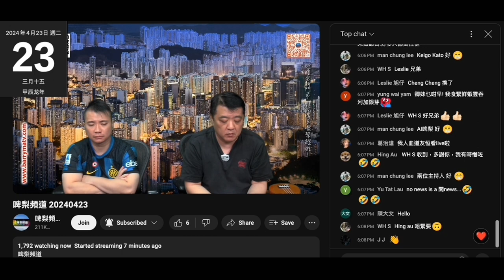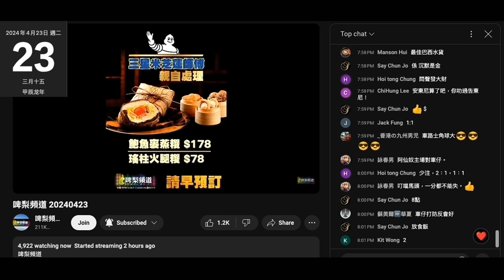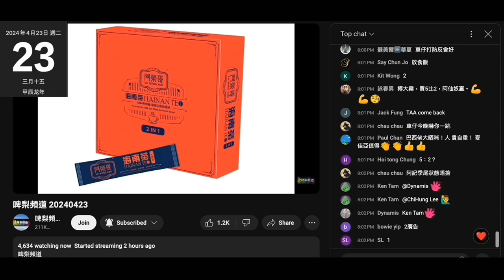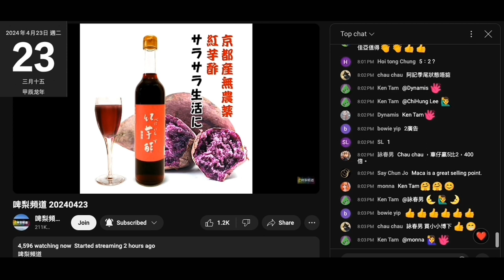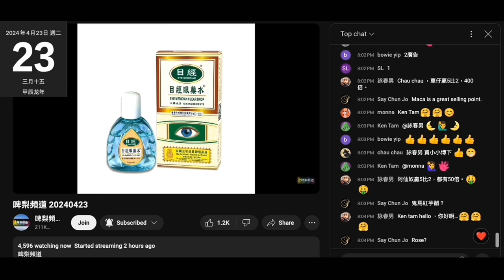20240423 啤梨晚報撚屌馬健啲蘭花系仆街越嚟越少，呢日提起牛精文，打女人偷錢賊林匡正鳩吹食嘢遇到，但無吹食乜，咪平價嘢囉，貴嘢仲唔狂吹咩。撚屌啲淘寶糉呢個禮拜尾咗下個禮拜頭到，咪證明強國貨，仲吹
咩香港米芝蓮。又揀幾款滯銷貨嚟推，大馬啲馬拉茶又嚴重滯銷，鳩吹啲西班牙嘢咁好賣，呢日又推個燒豬，之前又吹目經眼藥水好多腦殘買，仲有腦殘半打咁買，咁好賣又係咁狂推？冬蟲草又推，紅芋酢吹到限量咁珍貴又未賣晒，自曝其醜